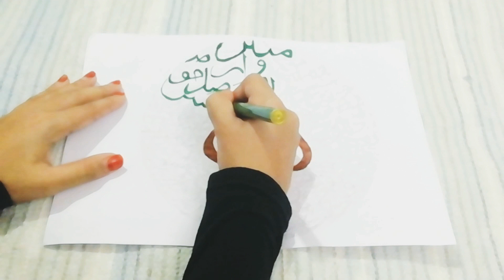show case inspiring Arabic calligraphy (3-minute craft &Arts)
hi

(3 minute - craft & Arts )

*by maleeha*